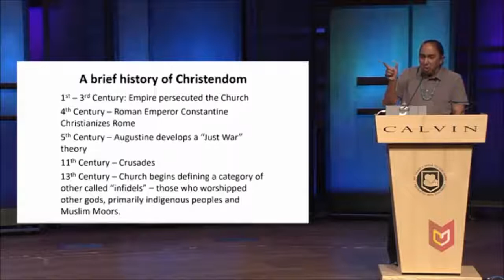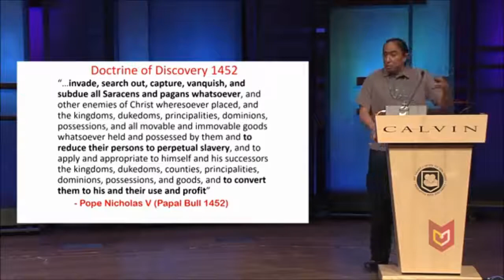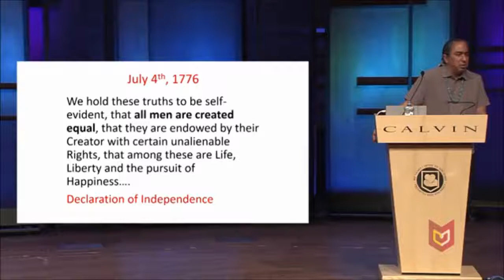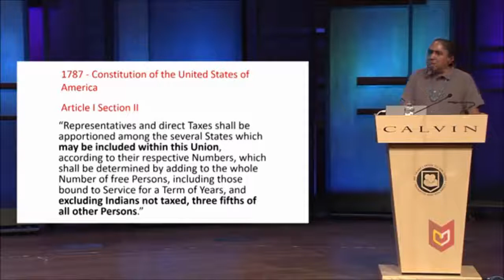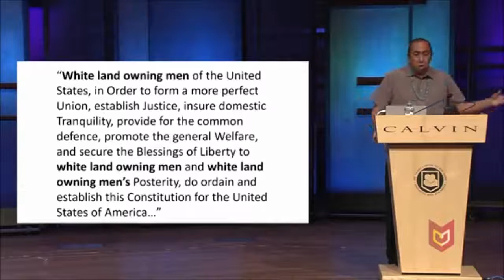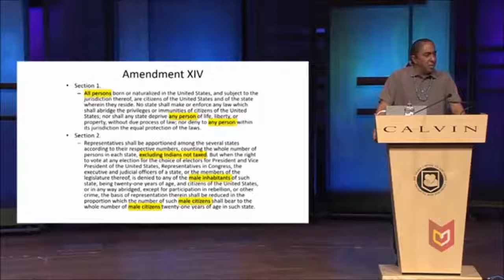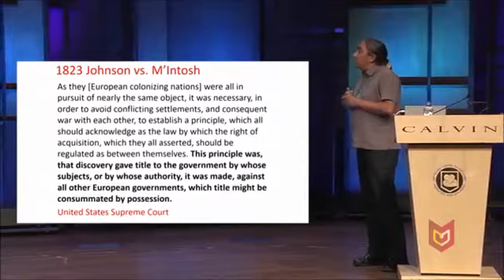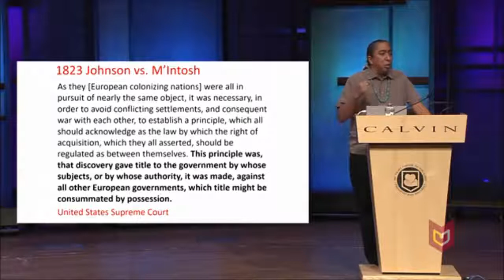Mark Charles - Race Trauma and the Doctrine of Discovery CORE CLIP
Mark Charles - Race Trauma and the Doctrine of Discovery CLIP from Calvin College January Series.

Education ONLY.